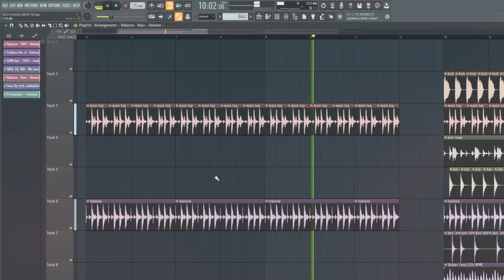SICK PROFESSIONAL TECH HOUSE DROP FL STUDIO PROJECT | FLP Download!🔥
᛫ Specs:
-FL Studio v20.9.2

᛫ Synths:
-Serum

᛫ Third plugins you'll need to open the project file:
-Kickstart 2
-xFer OTT (Free)
-Transpire (Free)
-DJMFilter (Free)
-ValhallaRoom
-Endless Smile
-Ozone 9